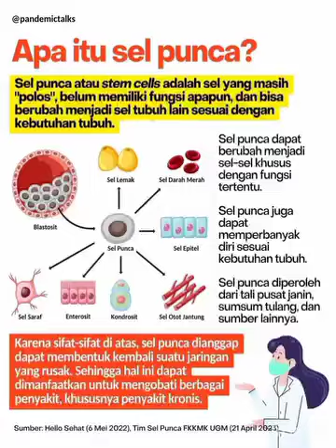Penderita HIV bisa Sembuh dengan Terapi Stemcell begitu jg dengan Suba n Utsu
Penjelasan ttg kemampuan Terapi Stemcell oleh dr Arif pakar tulang dan otot.. Terapi Stemcell bs bantu atasi HIV jg..

SOP Subarashi memiliki PATEN FUNGSI Regenerasi Sel serupa dengan Terapi Stemcell.. plus 3 paten fungsi lainnya. Begitu jg dengan Utsukushhii Gold yg memiliki 8 PATEN FUNGSI. Salah satunya, PATEN FUNGSI yg meningkatkan Imunitas alias lebih perkuat NK cells yg bekerja berantas bakteri jahat, virus, tumor bahkan sel kanker..!